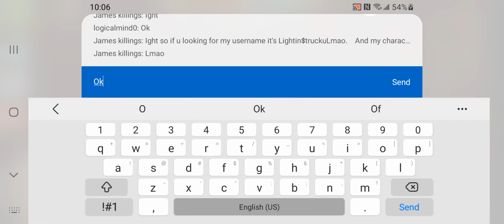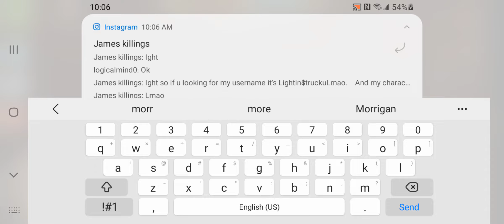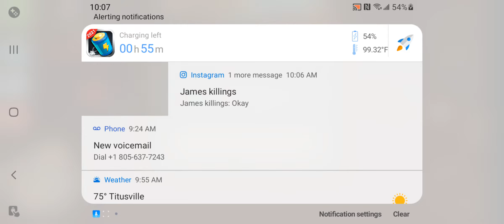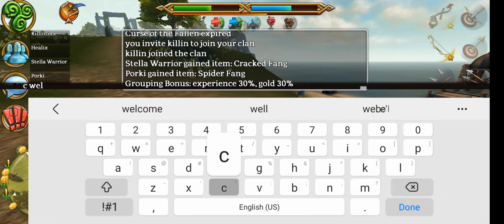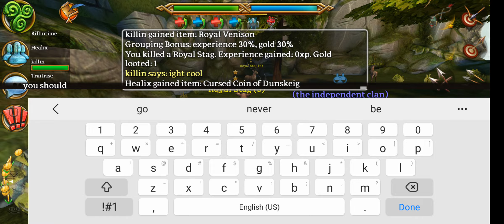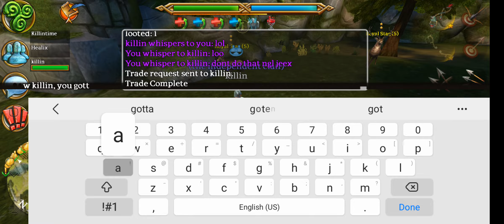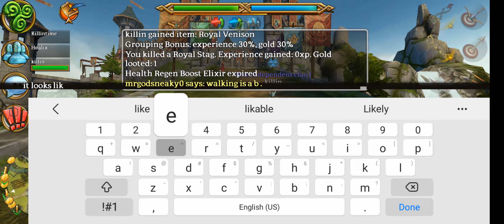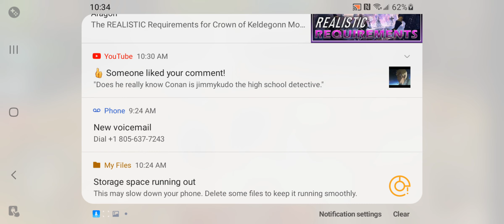celtic heroes playing with friend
if you wanna play with me let me know.